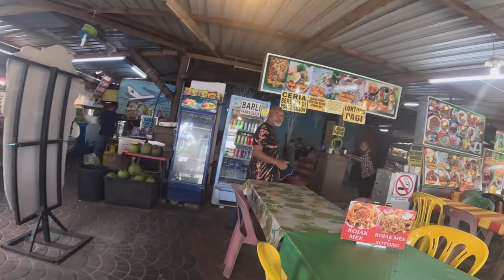First impressions of the beautiful seaside town Port Dickson 🇲🇾 Only an hour from KL! 🏖️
Hello people, welcome back to vlog number 39 and in todays episode we take a trip to the beautiful seaside town of Port Dickson situated in Negeri Sembilan.

Join me as we have a wander around and enjoy sampling numerous delicious foods around the area. If you haven't seen the previous vlog in the state capital of Seremban you can watch that

Wander well my friends...